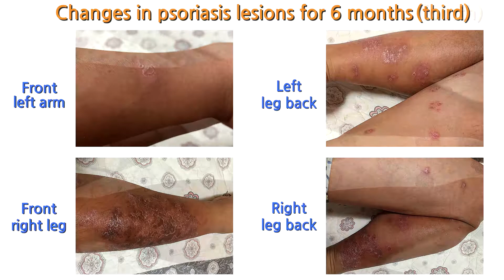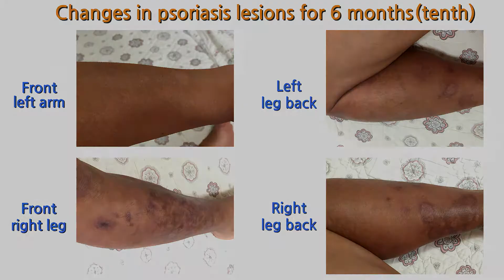psoriasis curing in normal business routine - self-healing in charcoal kiln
You don't need to keep strict diet for your business activity; you can drink occationally alcohol with meat as side-dishes, sometime eat a lot or skip the meal, drink coffee or soda.

If you go to a charcoal kiln for IR-showering in every weekend, you can cure psoriasis and also psoriasis arthritis, even in normal business routine with bad diet.

I did sum up all tips and know-hows which I learned from the time-consuming trial-error and the advices of co-patient in kiln.

Thus you may can save a lot of time to adapt into kiln healing process.

This is a reason why I make this movie clip for you.

- My psoriasis  treatment progress.

- equipments development for using charcoal kiln.

- tips for using charcoal kiln and maximizing IR-showering.

You may check another movie clip for preparing equipments for charcoal kiln.

If you have any further questions, contact with me.